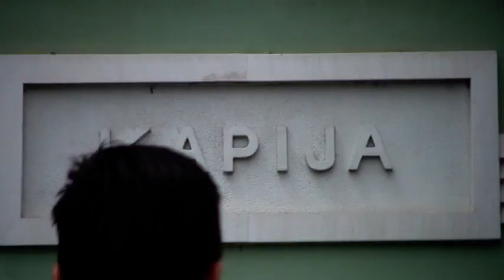Tuzla u srcu